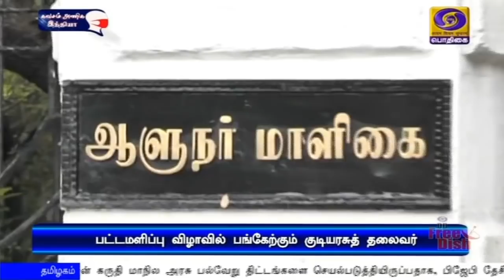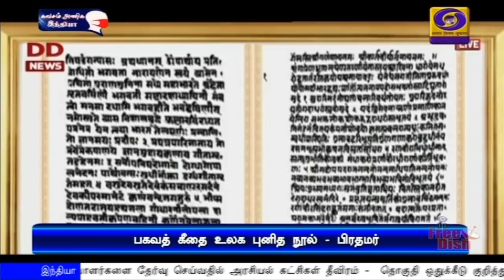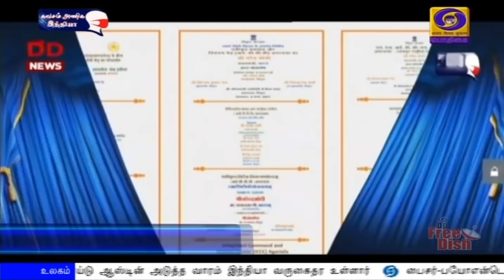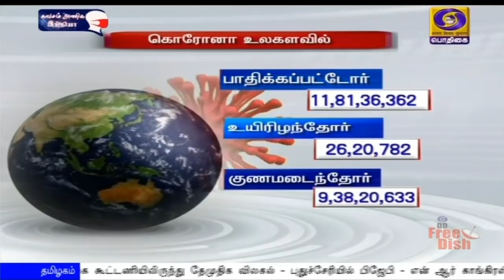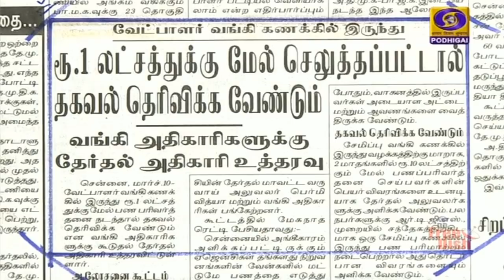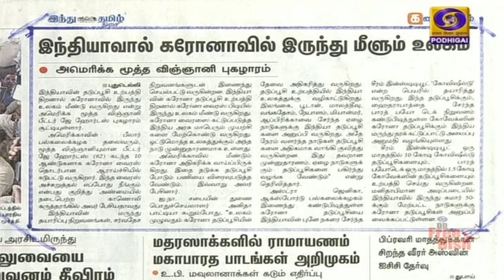பொதிகை காலை 8.00 மணி செய்திகள் [10.03.2021]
1)   குடியரசுத் தலைவர் ராம்நாத் கோவிந்த் தமிழகம் வருகை - வேலூரில் திருவள்ளுவர் பல்கலைக் கழக பட்டமளிப்பு விழாவில் இன்று பங்கேற்கிறார்.

2)     பிரதமர் நரேந்திர மோதியுடன், ஜப்பான் பிரதமர் சுகா யோஷிதி தொலைபேசியில் முக்கிய பேச்சுவார்த்தை -  இருதரப்பு நல்லுறவு, தென் சீன கடற்பகுதி பிரச்சினை குறித்து ஆலோசனை.

3)   தமிழக  சட்டப்பேரவை தேர்தலை முன்னிட்டு வேட்பாளர்களை தேர்வு செய்வதில் அரசியல் கட்சிகள் தீவிரம் -  தொகுதி ஒதுக்கீடு குறித்தும் தொடர்ந்து பேச்சுவார்த்தை.

4)   அமெரிக்க பாதுகாப்பு துறை அமைச்சர் லாயிட் ஆஸ்டின் விரைவில் இந்தியா வருகை  - ஆசிய பசிபிக் பிராந்தியத்தில் சீனாவின் ஆதிக்கம் குறித்து இந்தியாவுடன் முக்கிய ஆலோசனை.

5)  தென்னாப்பிரிக்க அணிக்கு எதிரான 2-வது மகளிர் ஒருநாள் கிரிக்கெட் போட்டி - 9 விக்கெட் வித்தியாசத்தில் இந்திய அணி வெற்றி.